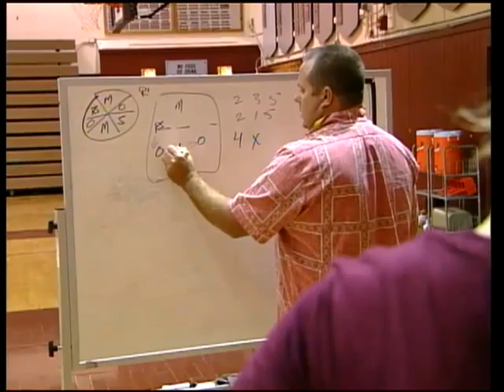SportsDesk 33.10 (PART 2)